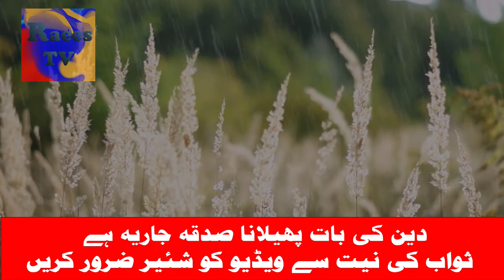Muṣab Bin Umair R.A حضرت مصعب بن عمير رضي الله عنه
Muṣab Bin Umair R.A
حضرت مصعب بن عمير رضي الله عنه